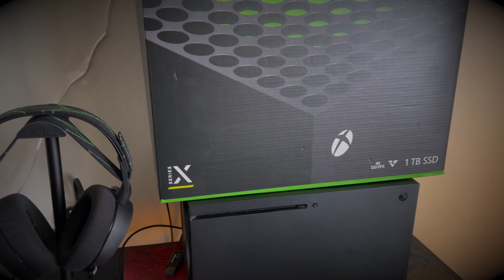PS5 & Xbox Series X 4 Months Later | Which One Should You Buy?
This is my 4 months later update on the PS5 and Xbox Series X, in this video I will be answering questions about the two systems on which one should you buy and are they worth the hype.

📷 WELCOME TO BRANDON'S WORLD

*All Videos are shot and edited by ME
*YouTube Banner Designed by ME